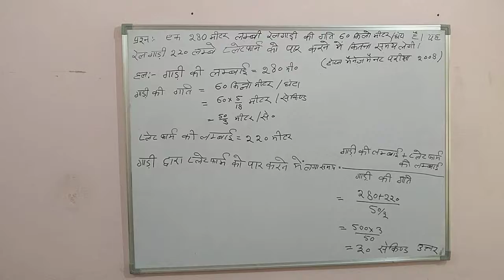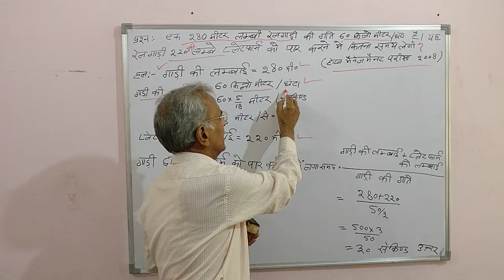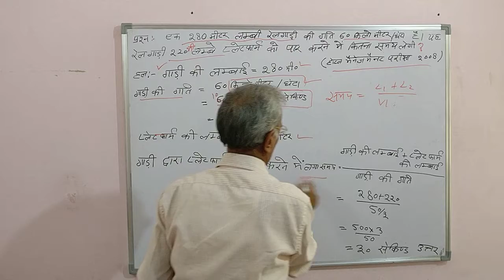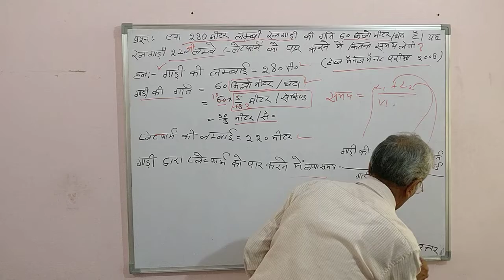(187) रेलगाड़ी से संबंधित एक संख्यात्मक प्रश्न (होटल मैनेजमेंट परीक्षा -2008). (7/472)